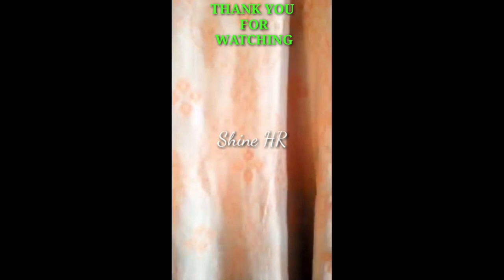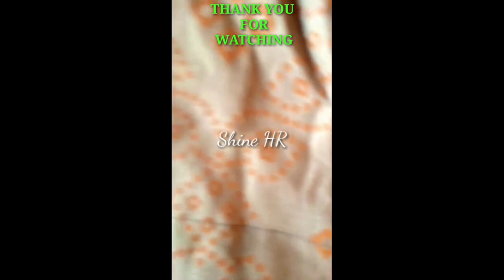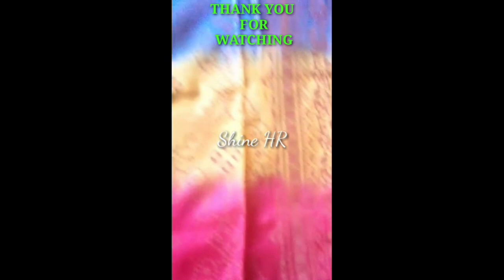BEAUTIFUL DRESS || THAT I MADE AT HOME || Shine HR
Asslamualaikum my YouTube family. I hope you all are doing well. Thank you for visiting my channel. So today I'm gonna show you my dress that I made on my own. Because I love Stiching. So here it is. If you want to make me videos of Stitching so do comment ☺. And tell me in comment section if you love Stitching or not. 😁. And tell me is it good or not. As you all know that our country Pakistan's national dress is shalwar kameez. So I made it in that way. Do comment.

Shine HR
Official youtube verified ✔️ channel
if you really want to watch latest video's and learn home remedies then daily watch video